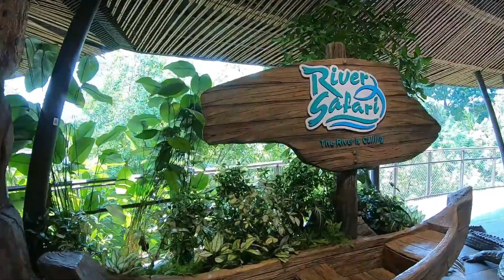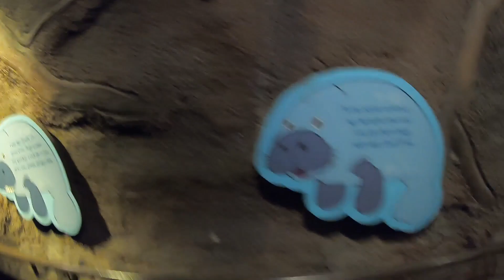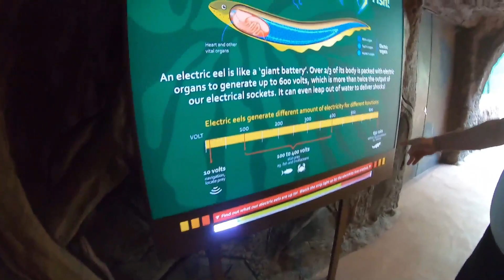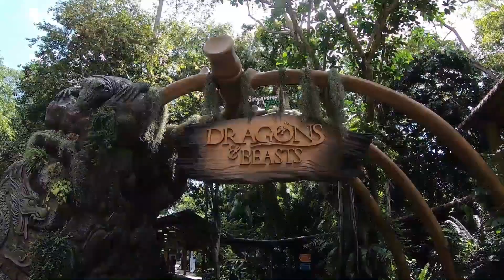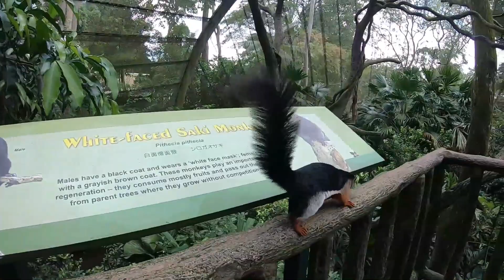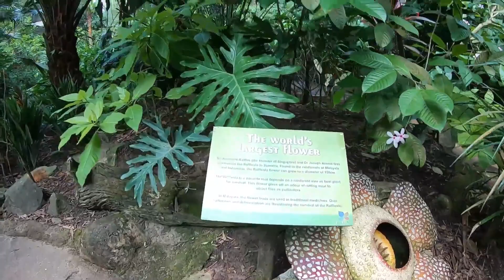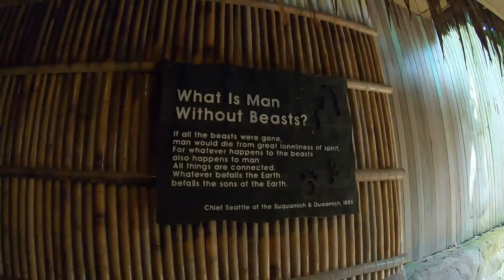Singapore Zoo | River Safari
Hello Friends, this is a video of my visit to the beautiful Singapore Zoo along with my friends. Hope you enjoy it.

Best Mic
Cheap & Best Tripod